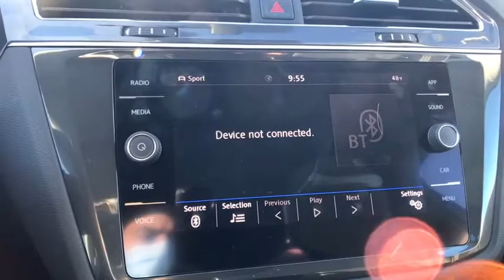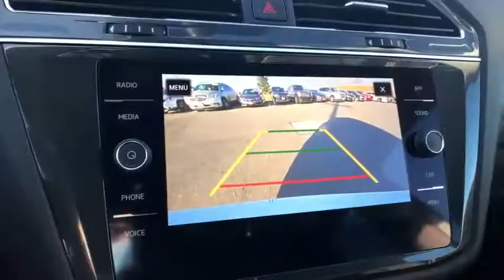2020 Volkswagen Tiguan Milford, New Haven, Guilford, Madison, Orange, CT GA30766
White Used 2020 Volkswagen Tiguan available in Milford, Connecticut at Gengras Volvo of North Haven. Servicing the New Haven, Guilford, Madison, Orange, CT area.

AWD. 2020 Volkswagen Tiguan 2.0T SE 4Motion 2.0T SE 4D Sport Utility White 2.0L TSI DOHC 8-Speed Automatic with Tiptronic CARFAX One-Owner. Clean CARFAX.AWDLeatheretteHeated SeatsRear CameraUSBBluetoothOne OwnerClean Carfax

This vehicle comes with the below Options:
Turbocharged
All Wheel Drive
Power Steering
ABS
4-Wheel Disc Brakes
Brake Assist
Aluminum Wheels
Temporary Spare Tire
Heated Mirrors
Power Mirror(s)
Integrated Turn Signal Mirrors
Rear Defrost
Privacy Glass
Intermittent Wipers
Variable Speed Intermittent Wipers
Rear Spoiler
Daytime Running Lights
Automatic Headlights
AM/FM Stereo
CD Player
Satellite Radio
Bluetooth Connection
Telematics
Auxiliary Audio Input
HD Radio
WiFi Hotspot
Bucket Seats
Cruise Control
Climate Control
Multi-Zone A/C
A/C
Security System
Engine Immobilizer
Stability Control
Back-Up Camera